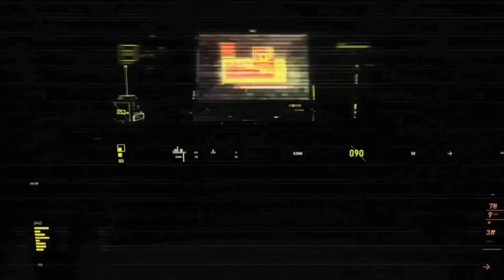Marquee Matchups SBC Completed - Cheapest Method (30/5-6/6) - Fifa 19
Marquee Matchup League Predictors, Check The Original Starters Out To Compare With My Predictions -